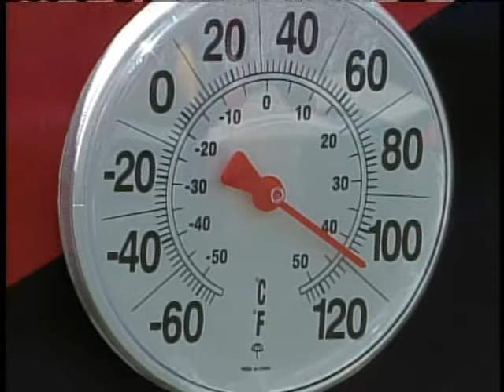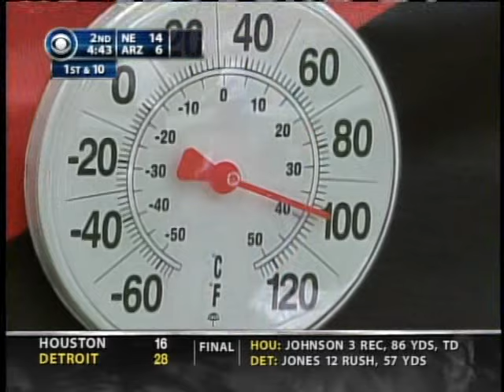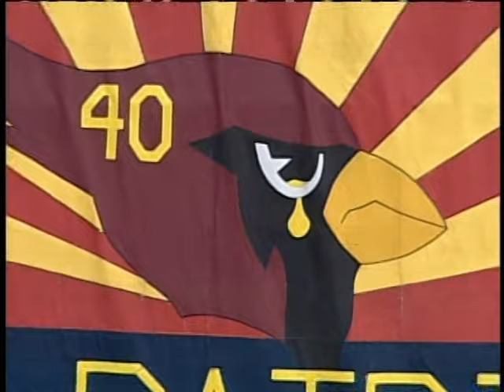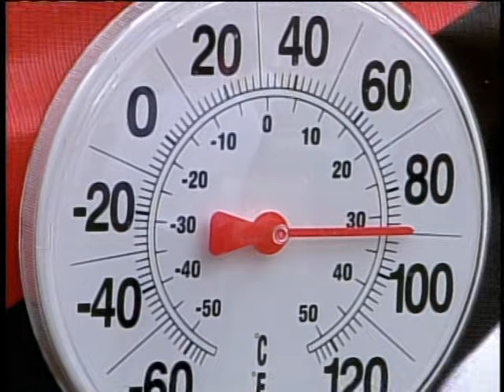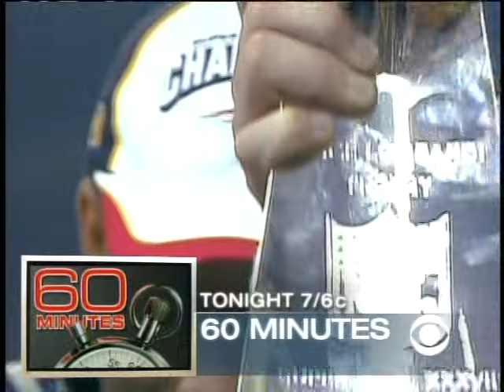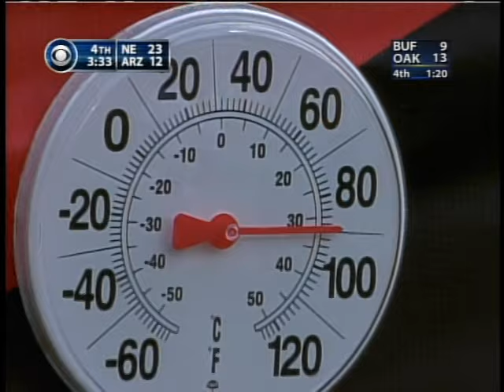2004 Patriots @ Cardinals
The defending champ Pats look to win their 17th in a row dating back to last season, as they travel to Sun Devil Stadium to face the Josh McCown/Emmitt Smith/Larry Fitzgerald (what a trio, eh?) Cardinals, in an early-season showdown in Arizona.